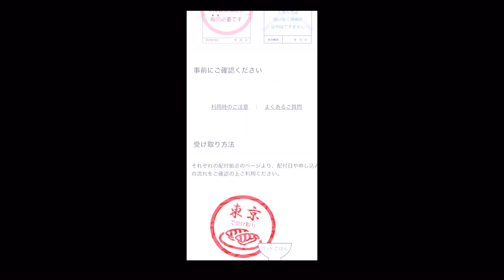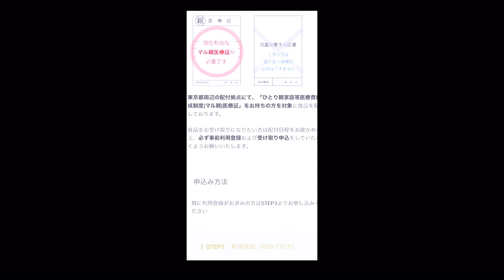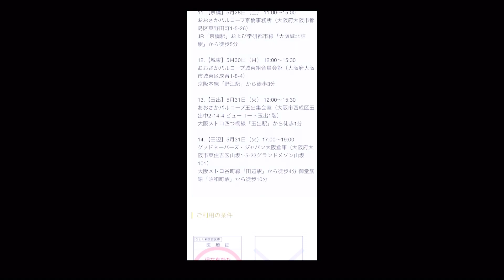一人親家庭を支援するグッドごはんの話。こどもたちの明るい未来を願います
日本でも一人親が増えてるいる昨今。
子供のたちの明るい未来の為に少しずつですが活動の幅を広げていきたいと思っています。

普段の動画は日常動画です。

Hikakinさんに会いたいすいせい(6才)、マイペースりんちゃん(４才)、元ヨガインストラクターのヨガ歴11年目ママと色々な体験を交えて楽しい！をお届けするために一緒に頑張りますので、ぜひぜひ！応援宜しくお願いします！

編集アプリ:capcut